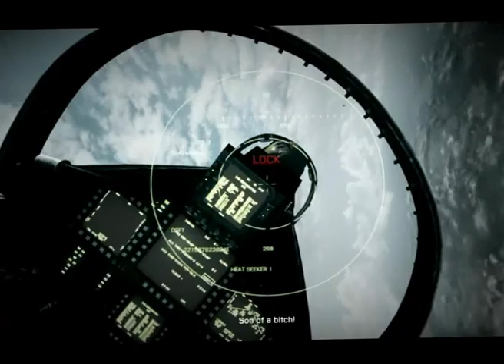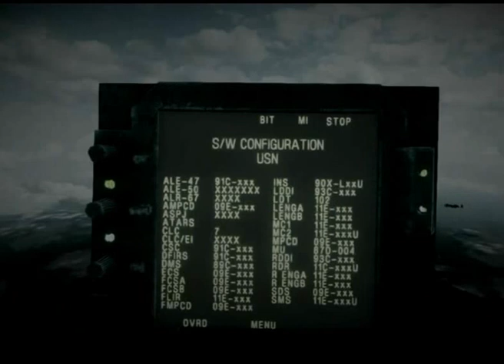Zagrajmy w Battlefield 3 z Wojtasem #4-Misja 3 1/2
Witam was to już 4 odcinek.Dzisiaj będzie mniej gadania więcej słuchania.